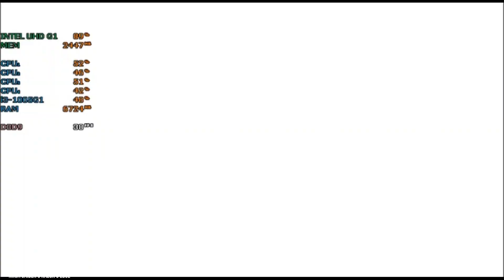Ninja Gaiden Master Collection Intel UHD G1 | i3-1005G1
* Content:

00:00 Intro
00:08 Ninja Gaiden Sigma
02:18 Ninja Gaiden Sigma 2
06:10 Ninja Gaiden 3 Razor's Edge

Additional Notes : Gameplay Recorded natively at 60 fps for a better framerate fidelity ( 3-5 fps loss while recording)

Laptop Specs:

i3-1005g1
Intel UHD G1
8 gb ram ddr4 single channel
win 10 21h1
ssd nvme